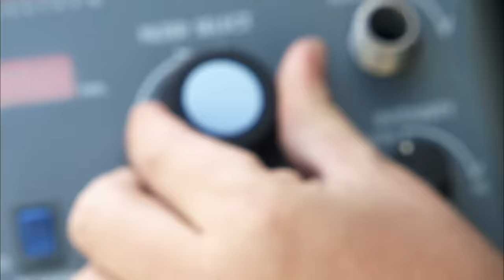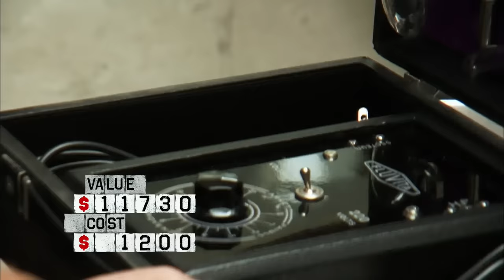Storage Wars: Top 6 Most Expensive Locker Finds From Season 5 | A&E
Stay up to date on all of A&E's latest premieres

Check out this compilation featuring the top 6 most expensive items found in Storage Wars lockers from season 5, including sex toys from the 1920's, an iron mechanical bank, and an antique carousel horse.